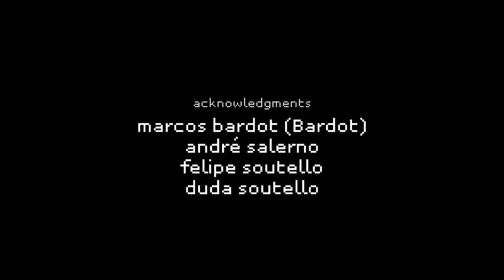Access to broadband connection.. Is it a right?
Worried about it? Join us in the collaborative process to build a documentary about the future of internet freedom, share your ideas, here or at:

Production crew

assistant director
Yara Guzman

producer
Anderson Boscari

art director
Benedito Ferreira

camera assistant
Guilherme Arruda

make up
Joana Rubinsteinn

costume
Denise Lopes

production assistant
Rafael Oriente

production assistant 2
Diego Morales

driver
Moacir

gaffer
Grafite